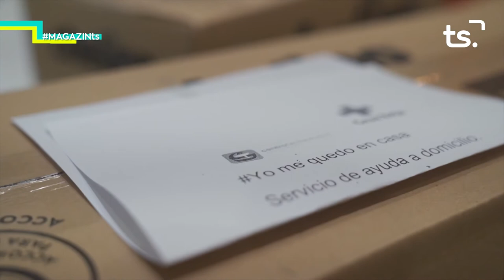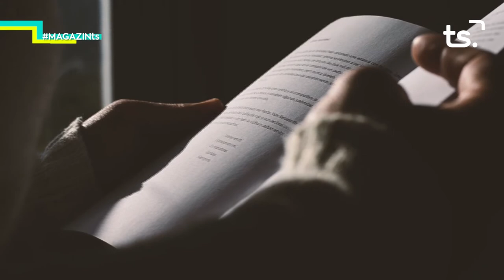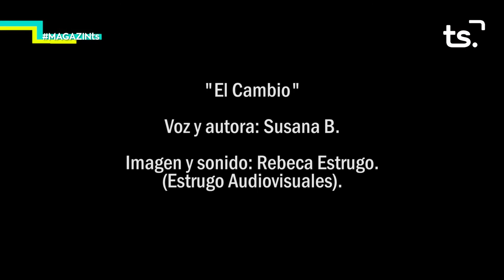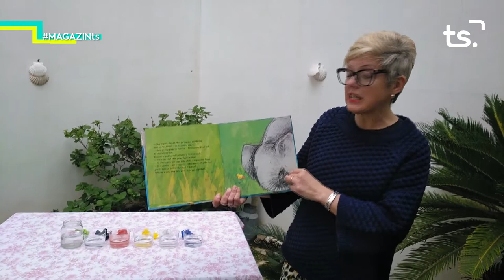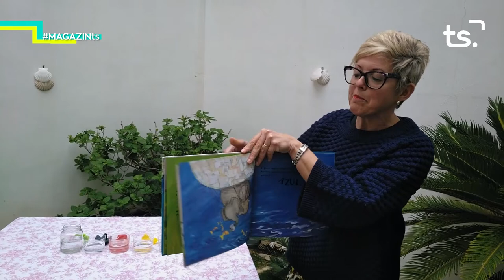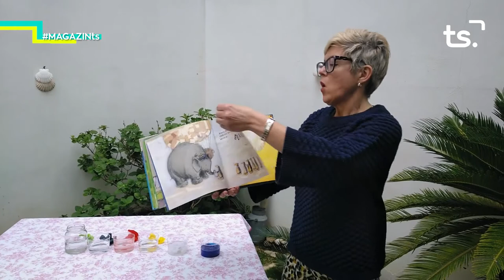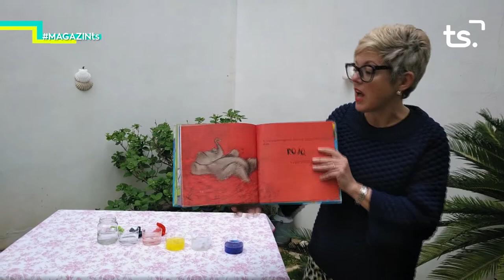2020 04 15 MAGAZIN TS DIMECRES ESPECIAL CORONAVIRUS